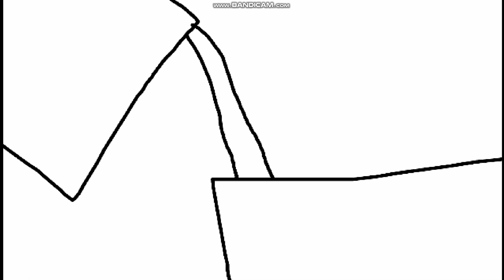Sussan & Friends S2 E12 Un Pastel Desastroso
Sussan, Myriam, Red, Chuck y los Blues hacen un pastel para su tía Paula